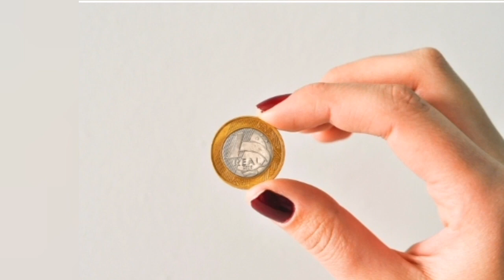Sonho : Uma parte já se cumpriu. Se prepare para o arrebatamento. ( Canal Levando Crianças a Jesus )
Doações Voluntárias :
Banco Itau
Ag. 0576
CP 00924-5

PIX
5dc140b6-d257-4059-bd7b-77e2bb15fde0